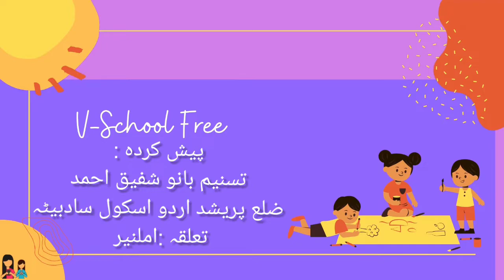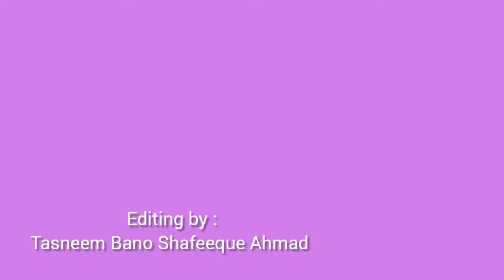3rd | Evs | Chapter No.12 | ہماری غذائی ضرورت | Vschool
VOPA is a not-for-profit initiative in the educہماری غذائی ضرورتation field. We provide teacher training and school transformation assistance to schools. We also provide a free e-learning platform - VSchool to all students in Maharashtra.